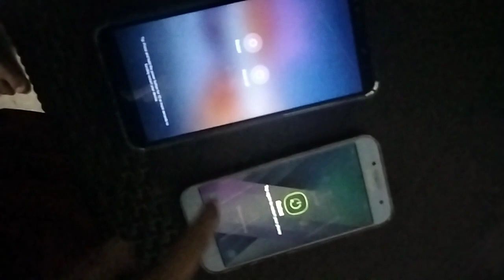Honor vs Samsung!Who will wins in restarting!